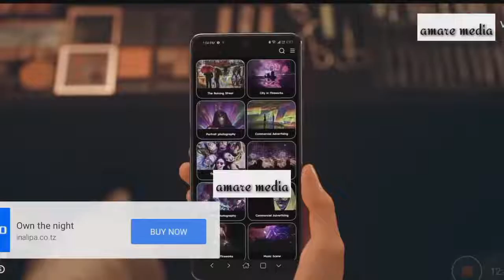MAHOJIANO YA KAY MZIWANDA: E BHANA TUNAMPIGIA MAGOTI CEO SAKHO AFUNGWE MIGUU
outtarra ni hatari Sana aisee